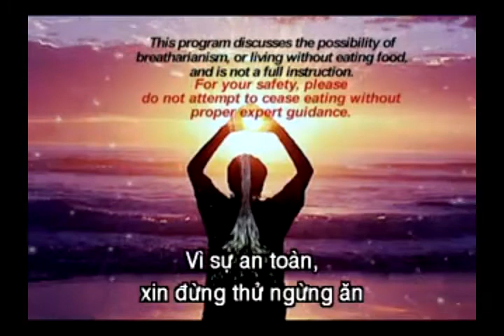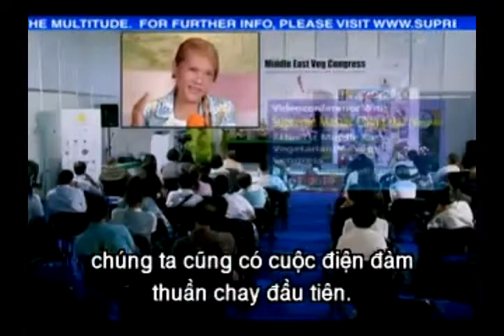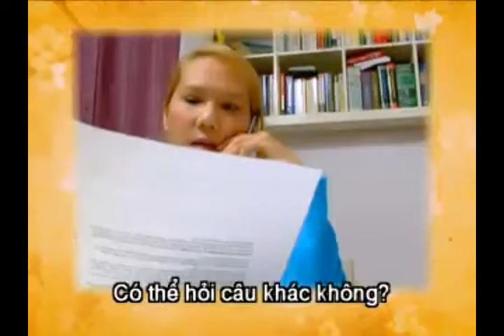phẩm chất thượng đế- ,M.CHING HAI = 924 2 aulacese